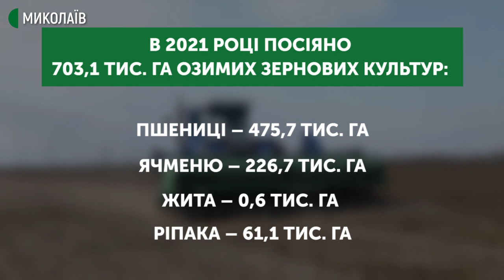На Миколаївщині розпочато посів пізніх ярих культур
На Миколаївщині триває посівна кампанія. Аграрії області вже сіють горох, льон, соняшник тощо. Вже завершено посів ранніх ярових культур (ярий ячмінь, яра пшениця, овес, горох) та розпочато посів пізніх ярих культур (соняшнику, кукурудзи на зерно).
Загальна площа посіву ярих зернових і зернобобових складає 103,7 тис. га. Розпочато посів пізніх ярових культур.
Операторка: Ю.Філімон